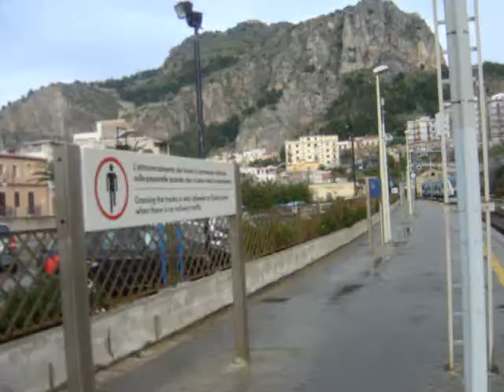Railway station in Cefalu, Sicily